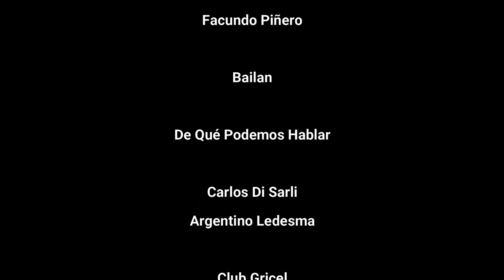Vanesa Villalba & Facundo Piñero - De qué podemos hablar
Vanesa Villalba & Facundo Piñero bailan De qué podemos hablar por Carlos Di Sarli con Argentino Ledesma en milonga Derecho Viejo, Club Gricel